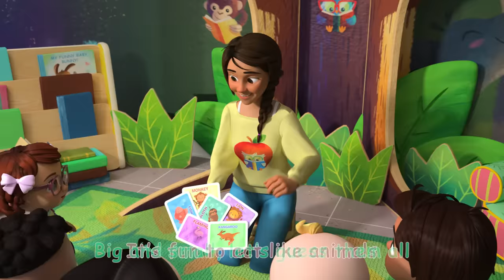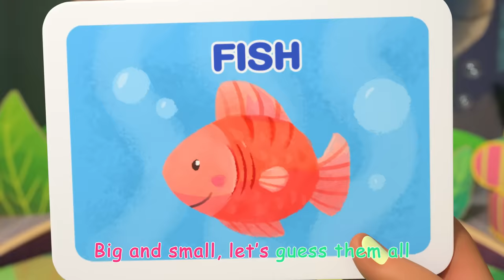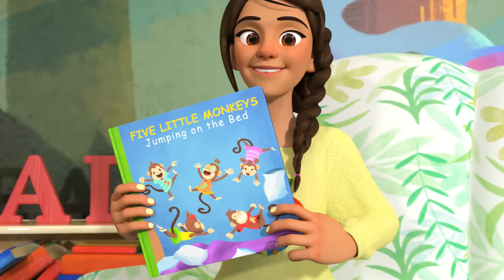Finding Sea Animals at The Beach | Cocomelon | Kids Song | Toddlers cartoon show | Learning video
Welcome to Moonbug Kids  - Learning Song Loops Cartoons where you can find all of Moonbug’s best learning and Educational songs in one hub!

00:00 Sea Animal Song
02:15 Guess the Animal Song
05:34 Five Little Birds 3
08:28 Apples and Bananas 2
11:49 Potty Training Song
14:36 Five Little Monkeys Jumping on the Bed
17:39 Bingo (Farm Version)
19:52 Row, Row, Row Your Boat (Ant Version)
22:22 My Dog Song (Bingo)
24:51 Ten Little Dinos